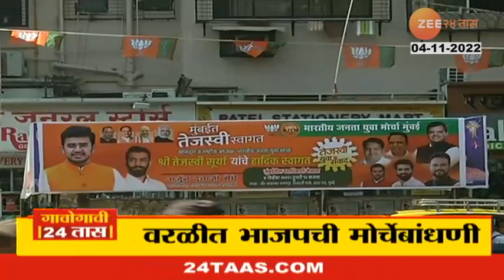Gavogavi 24Taas | गावोगावी 24 तास | 4th November 2022 | Zee24Taas